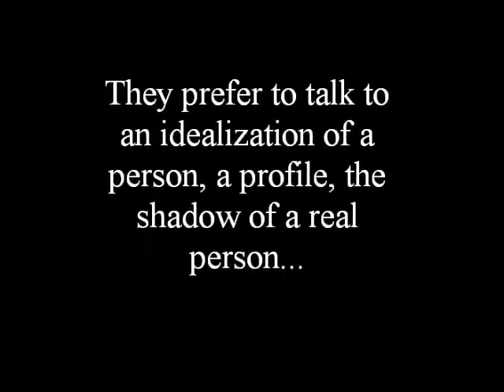Somebody Help Me! My Smart Phone Doesn't Let Me Think! (Book Trailer)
"Somebody Help me! My Smart Phone doesn't let me think!" is a sequel of: "MR TV Please let me out!"

This time a demon, called: Djinn, lives on a Smart Phone. This creature get tired because, Scott, the owner of the Mobile does not follows his orders, so the demon drags Scott to hell.
"Somebody Help me! My Smart Phone doesn't let me think!" is a criticism of our reliance on such devices.

Perfil Amazon